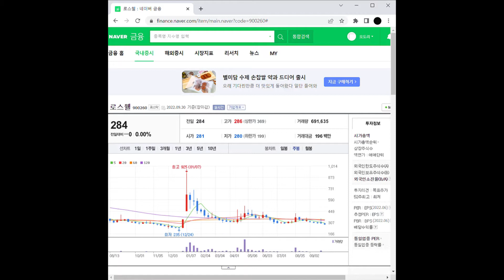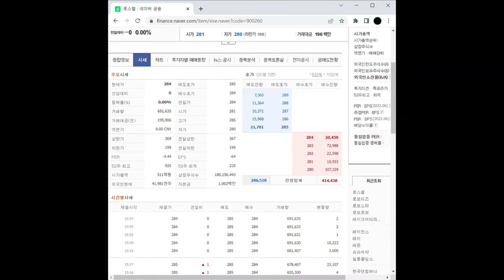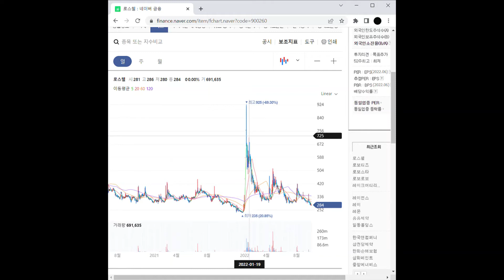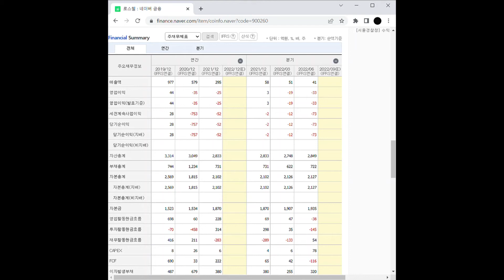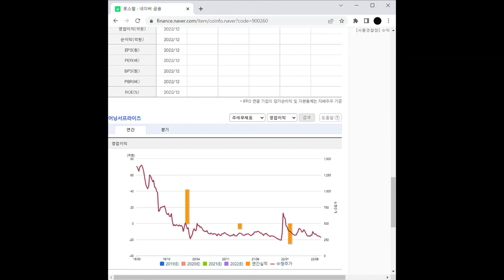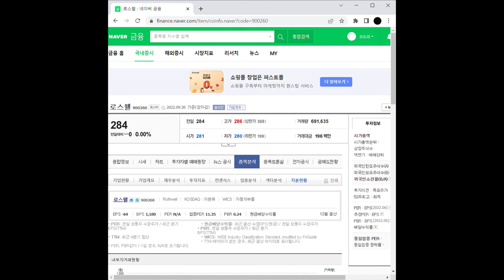스마트홈 관련주 로스웰 주가 전망 및 차트 분석